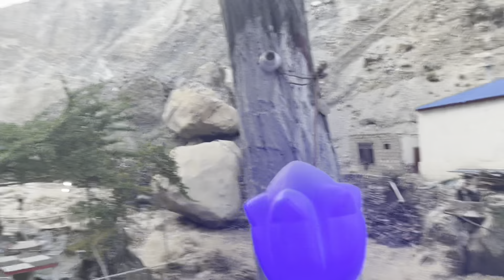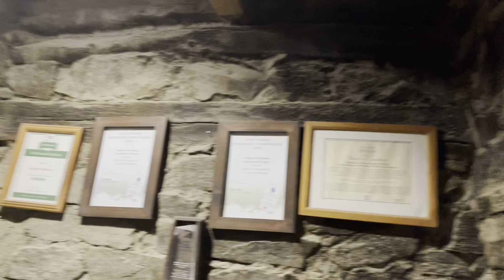My trip to amazing Skardu valley travelvlog 🚎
Me and my friend went to Skardu in July. She is my college friend and we both love travelling to Northern areas of Pakistan. We loved the Skardu, people are very friendly and Skardu valley is just mind blowing.

Skardu Pakistan trip with a friend / Pakistani travel bloggers